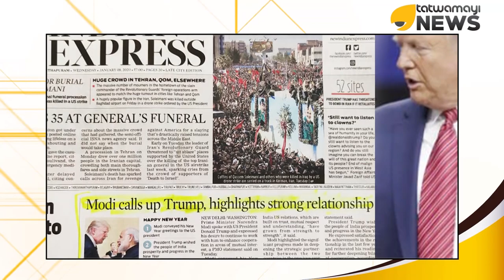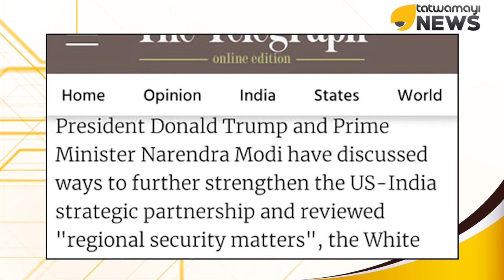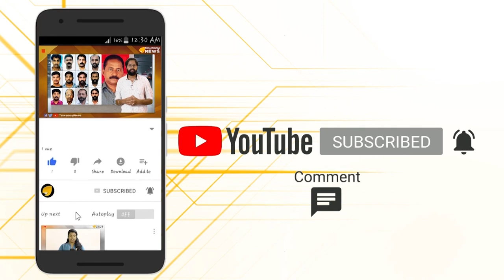ഇന്ത്യ അമേരിക്ക ഭായ്... ഭായ്...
ട്രംപും മോദിയും തമ്മിൽ ഫോണിൽ നടത്തിയ ചർച്ചയിൽ അമേരിക്കയ്ക്ക് എല്ലാവിധ പിന്തുണയും ഇന്ത്യ വാഗ്‌ദാനം ചെയ്തു...